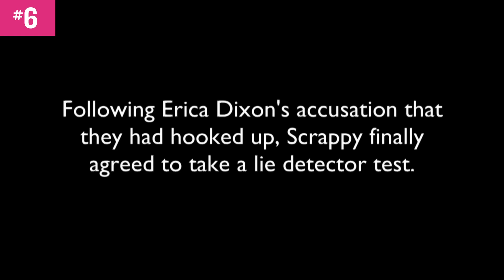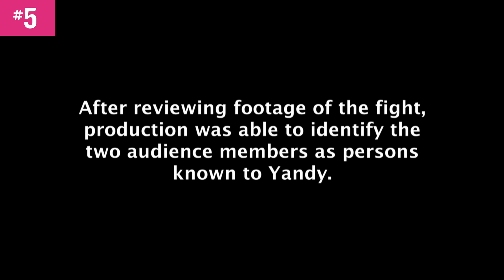RANKED: 12 G.O.A.T. Love & Hip Hop Reunion Reveals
The season may have come to a close, but at the reunion there was always more mess and secrets to be exposed. The MTVAwards are celebrating the GOATs of Movie & TV on Sunday at 8p on MTV!